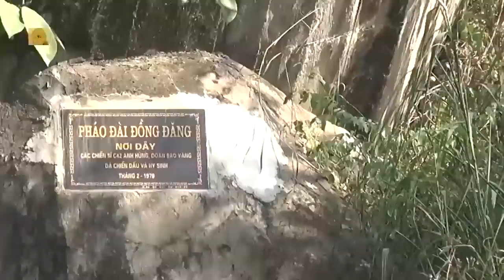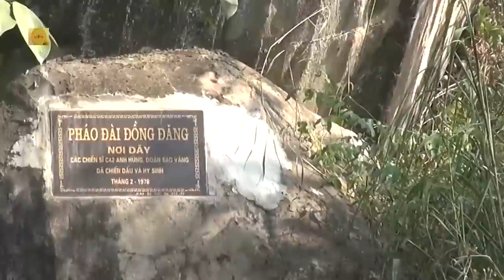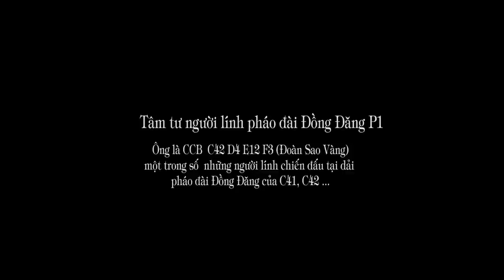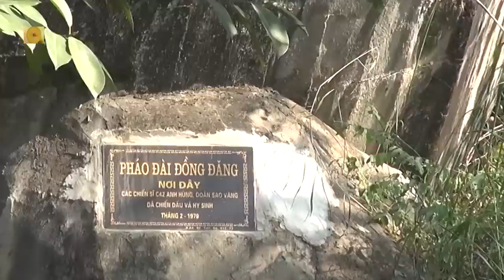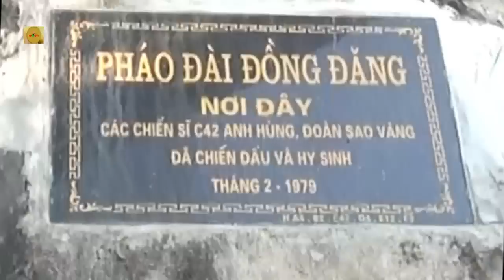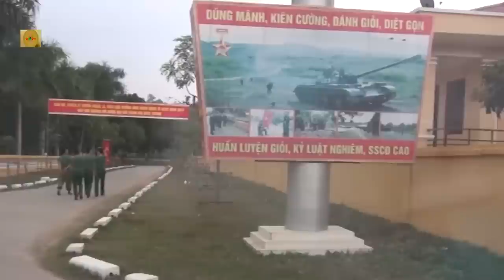413. Cuộc chiến đấu tại dải pháo đài Đồng Đăng của c42 ngày 17/2/1979